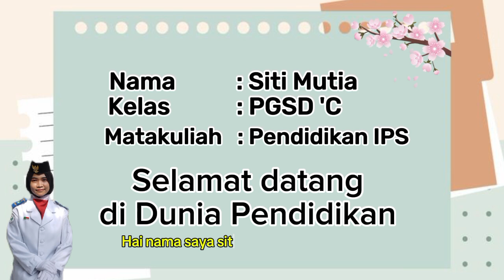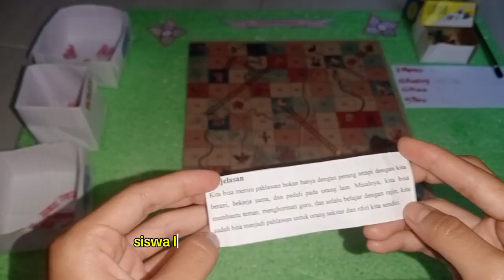VIDEO PEMBELAJARAN - MEDIA PEMBELAJARAN ULAR TANGGA IPS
Oleh : Siti Mutia